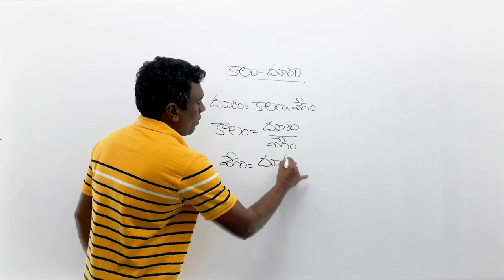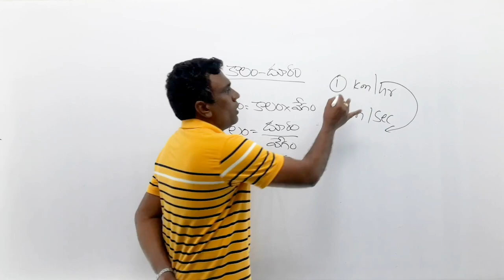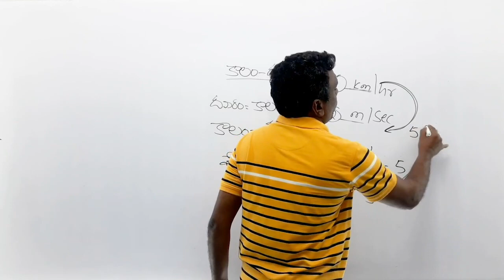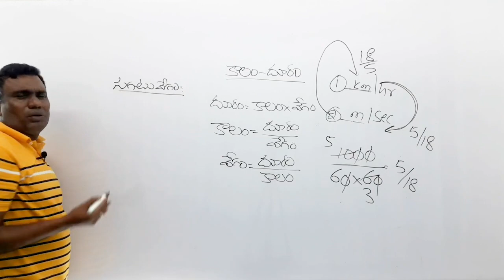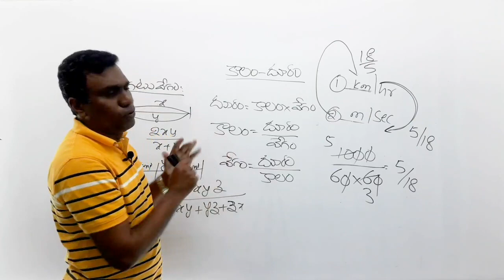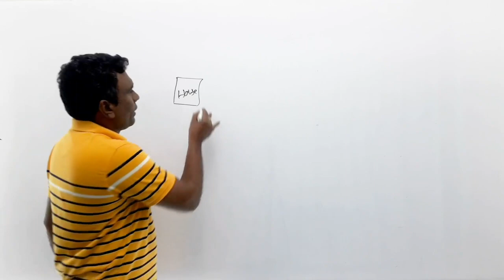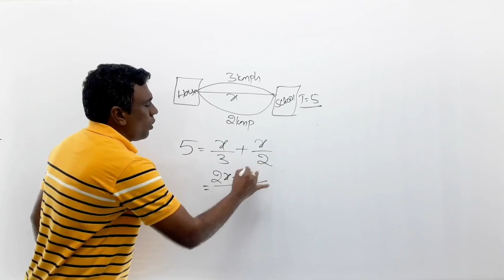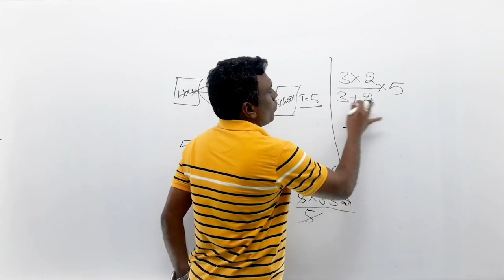Time and Distance tricks, shortcuts in Telugu-1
Time and Distance is an important topic in quantitative aptitude for all types of competitive examinations like banks, police, public service commission examinations etc. It is a known topic to all the aspirants in their general life but need to learn it  in a scientific way to get good marks and to stand first in the competition. The concept of the topic is same for all examinations but the level and models of questions vary.
In this video, we bring to you the concept of the topic time and work along with some shortcuts and formulae, which help you to answer the questions easily.

కాలం - దూరం అనేది క్వాంటిటేటివ్ ఆప్టిట్యూడ్ విభాగంలో ముఖ్యమైన టాపిక్. బ్యాంకులు, పోలీస్, పబ్లిక్ సర్వీస్ కమిషన్ పరీక్షల్లో దాదాపు తప్పకుండా ఈ అధ్యాయం నుంచి ప్రశ్నలు వస్తాయి. ఒక రకంగా ఇది అందరికీ తెలిసిన అంశమే. సాధారణ జీవితంలో ఈ లెక్కలు ఎదురవుతుంటాయి. కానీ దీనిని శాస్త్రీయ పద్ధతిలో నేర్చుకుంటే మంచి మార్కులు సాధించి పోటీలో మొదటి స్థానంలో నిలవవచ్చు. కాన్సెప్ట్ అన్ని పరీక్షలకు ఒకేలా ఉంటుంది కానీ ప్రశ్నల స్థాయి, మోడల్స్ మారుతూ ఉంటాయి.
ఈ వీడియోలో, మేము కాలం-పని టాపిక్ కాన్సెప్ట్‌ను అందిస్తున్నాం.  దాంతోపాటు కొన్ని కొన్ని షార్ట్‌కట్‌లు, ఫార్ములాలు ఇస్తున్నాం. పరీక్షల్లో ప్రశ్నలకు సులభంగా సమాధానాలు గుర్తించడానికి అవి సాయపడతాయి.

Our Channel and website

‘pratibha.eenadu.net’ is complete website on Education and Career from EENADU, the largest circulated Telugu Daily News paper in India. The information and material provided here is useful for all types of competitive and academic examinations. We also provide videos through this channel Eenadu Pratibha.

If one is to succeed in competitive examinations, one should read qualitative material apart from working hard as per a fixed schedule.  Since the day of the notification till that of the examination, ‘pratibha.eenadu.net’ generates continuous flow of study material, bit banks, online exams, daily exercises, model question papers, previous question papers, guidance articles and brief notes about the syllabus for all kinds of competitive examinations such as UPSC, APPSC exams, Bank Tests, Railway, DSC, TET, EdCET, ICET, IIT-JEE, EAMCET,SSC, UGC-NET,Panchayat Secretary, Postal Assistant, Forest Officers, VRO/VRA, Engineering, and Police Department among others. Also provides lessons with colourful pictures and animations, important questions and answers, bit banks, previous & model papers for Tenth class and Intermediate students.

Incessant updating of the material with a view to candidates' needs is the motto that drives ‘pratibha.eenadu.net’ effort. If the candidates chalk out their schedules in the lines of the material provided by ‘pratibha.eenadu.net’, and widen their study further in that direction, success in competitive examinations will be a foregone result.

B. Vishnuvardhan Reddy Akshara,
Chaitanya Study Circles